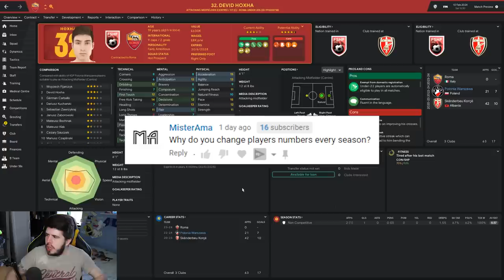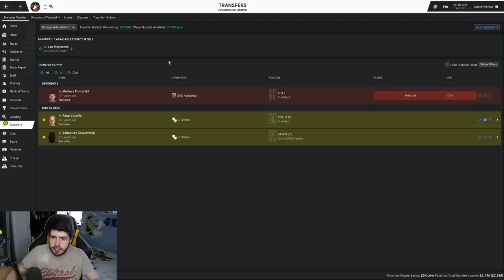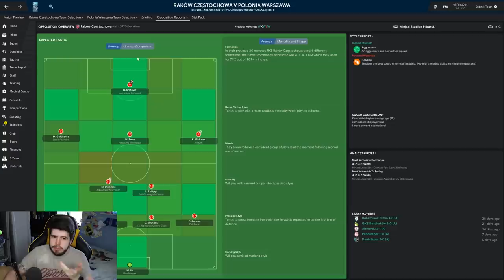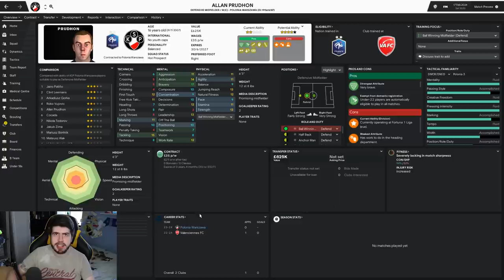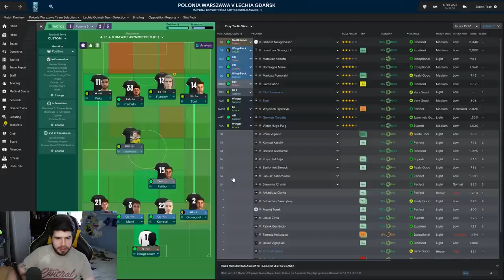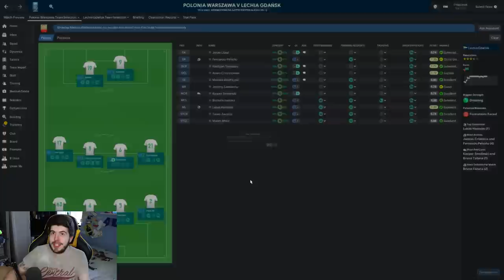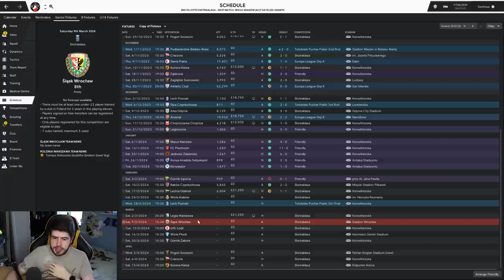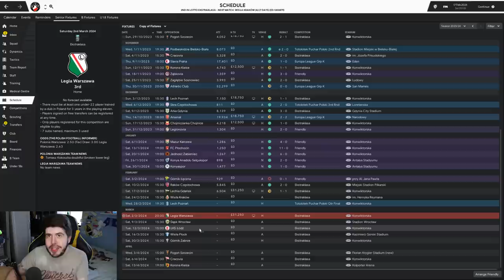Building A Nation - Polonia Warszawa - S6-E5 The Vultures Are Circling! | Football Manager 2019